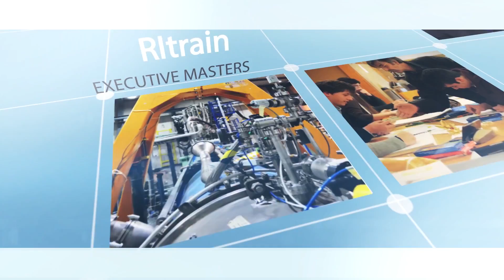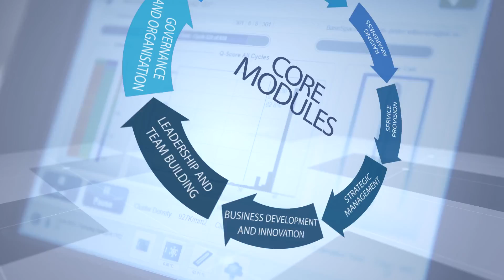Master RItrain EMMRI - Executive Masters in Management of Research Infrastructures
- Master Emmri - Executive Masters in Management of Research Infrastructures

Develop your skills for leading Research Infrastructures with global impact